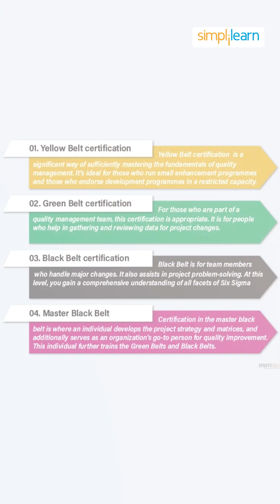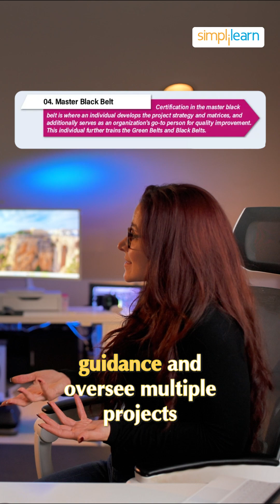🔥Lean Six Sigma Belts Explained in 60 Seconds!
In this Shorts, we break down the key Lean Six Sigma belts — White Belt, Yellow Belt, Green Belt, Black Belt (and beyond). Discover who’s responsible for what, where you fit in, and why picking the right belt can boost your career and process improvement journey!